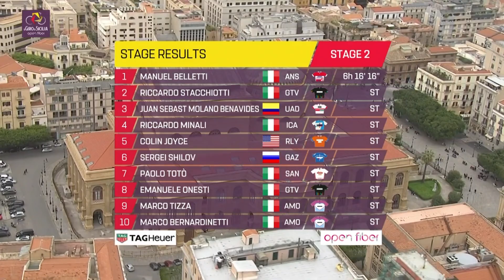Giro di Sicilia 2019 | Stage 2 Highlights | inCycle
Highlights of Stage 2 of the 2019 Giro di Sicilia. Includes an interview with race-winner!